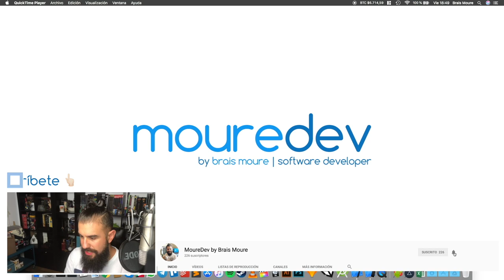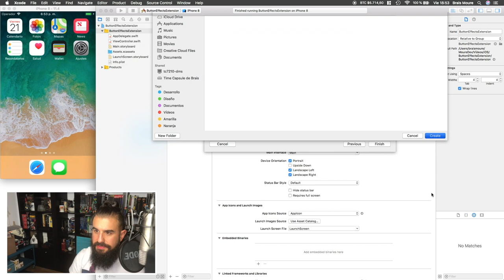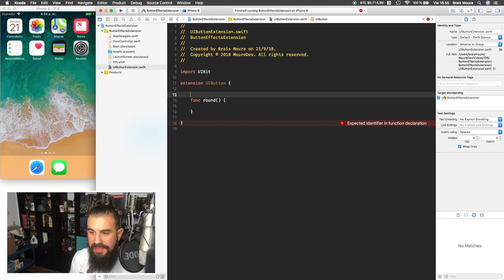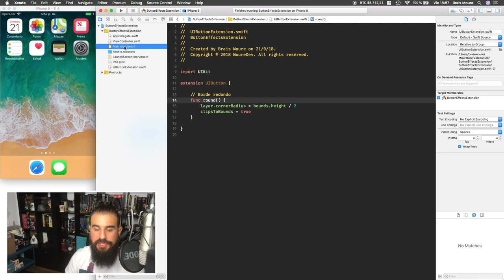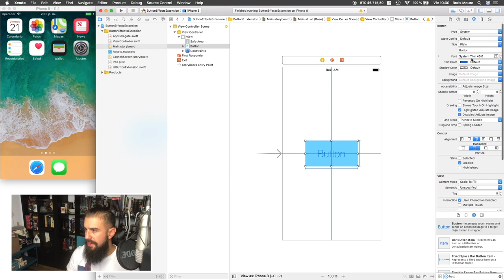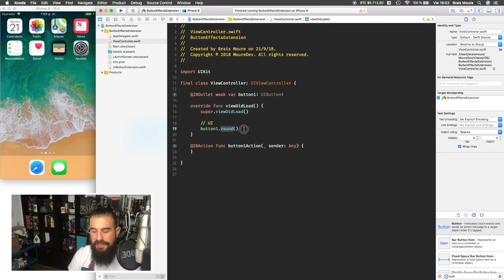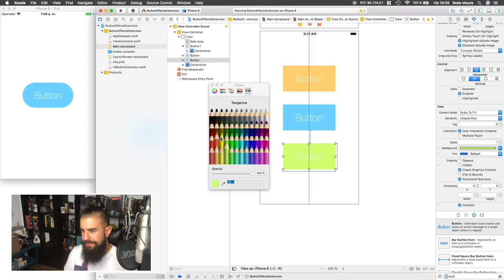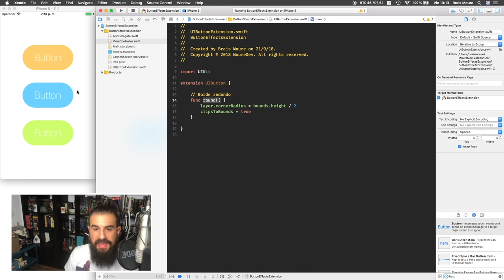EXTENSIONES y ANIMACIONES en iOS (1 de 2) [TUTORIAL Swift] | Español | MoureDev by Brais Moure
En este tutorial de programación comenzamos con un tutorial sobre las extensiones (extensions) en Swift utilizando iOS y Xcode.
Las extensiones nos ayudarán a ampliar la funcionalidad de nuestros componentes y clases, para poder reutilizar a lo largo de nuestro código y reducir tiempos de desarrollo.
En este ejemplo trabajaremos creando una extensión de UIButton para poder añadir operaciones que lo modifiquen visualmente y permitan animarlo cada vez que lo pulsamos.

¡HOLA HACKERMEN! 👋🏼

• He publicado este mismo contenido en forma de artículo en la web JustCodeIt de KeepcCoding

¡Gracias!